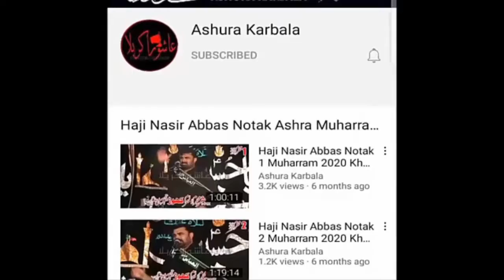Shahadat Bibi Fatima By Ghulam Abbas Jappa 2 Jamadi Ul Sani 2022